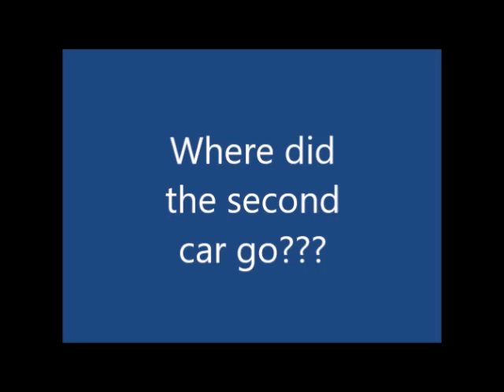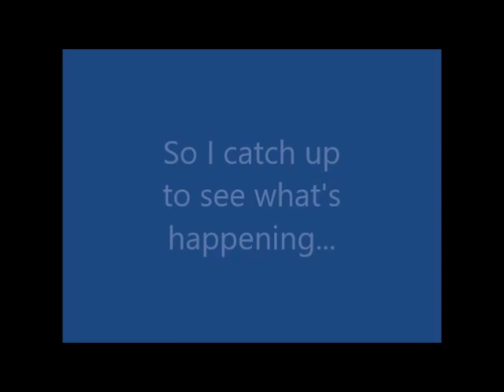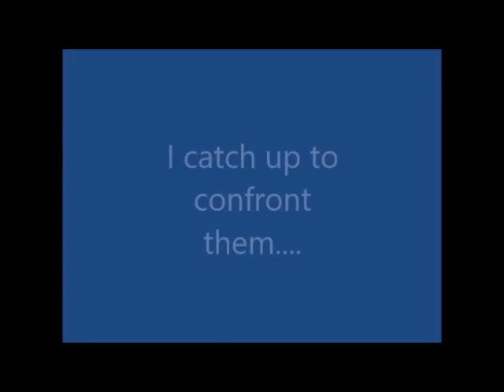09062023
garfield kart gameplay video walkthrough spooky manor hd video garfield kart
garfield ka